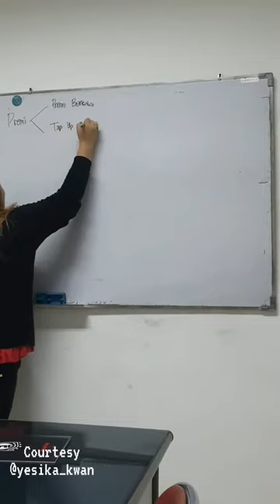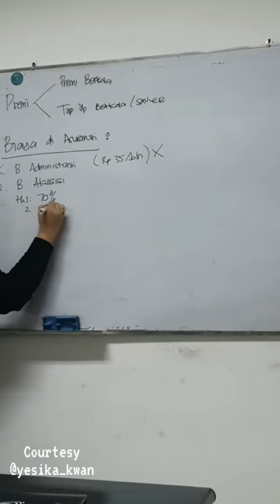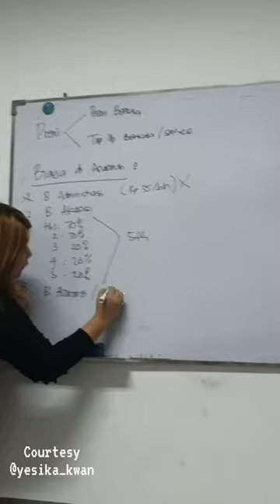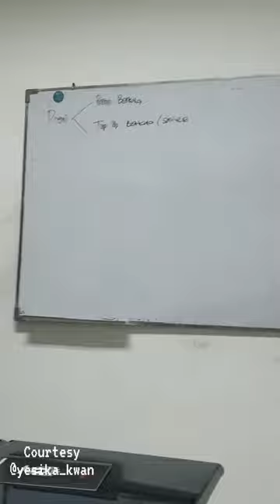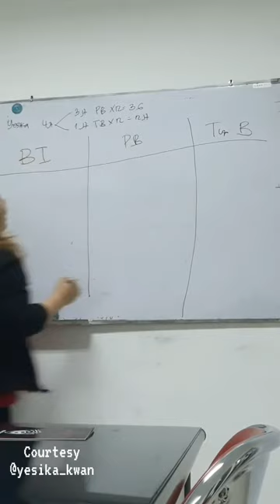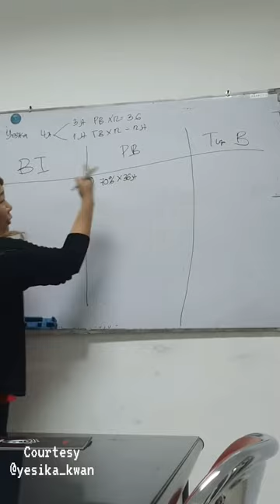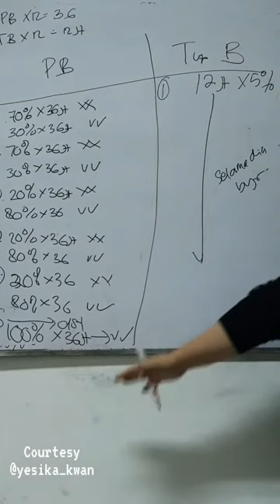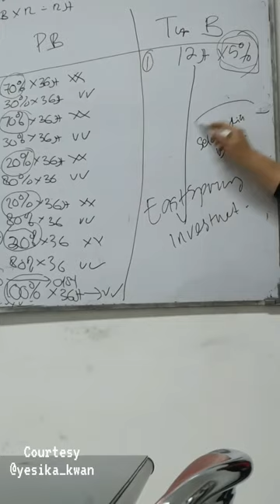Info produk asuransi terbaik PGB/PSGB & Simulasi biayanya | part 1 with mrs Yesika Sisilia Agustine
Kali ini ada informasi menarik yang wajib banget kamu tahu...jangan lupa klik subscribe untuk mendukung chanel ini agar semakin bermanfaat bagi banyak orang, anda juga boleh memberi masukan di kolom komentar
Sangat direkomendasikan bagi agen prudential atau nasabah prudential, silahkan simak penjelasan dari mrs. Yesika

Dan untuk bantuan klaim / konsultasi geratis, silahkan ketik link di bawah pada browser anda
Bit.ly/zennotIDNofficial